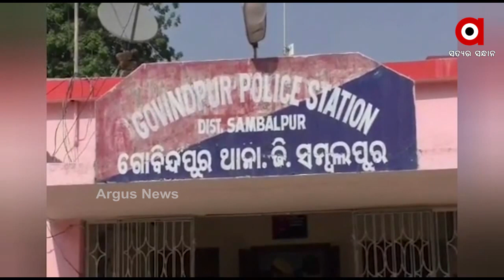ଘର ଭିତରୁ ଯୁବକଙ୍କ ମୃତ ଦେହ ଉଦ୍ଧାର...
ସମ୍ବଲପୁର ଜିଲ୍ଲା ବାମରା ବ୍ଲକ ସଦର ମହକୁମା ଗୋବିନ୍ଦପୁର ଗାୟତ୍ରୀ କଲୋନୀରେ ଦେଖିବାକୁ ମିଳିଛି ଅଭାବନୀୟ ଦୃଶ୍ୟ। ଘର ଭିତରୁ ମିଳିଲା ଯୁବକଙ୍କ ମୃତ ଦେହ.